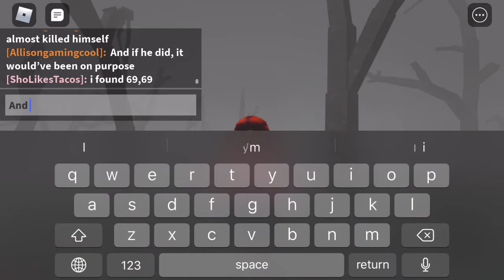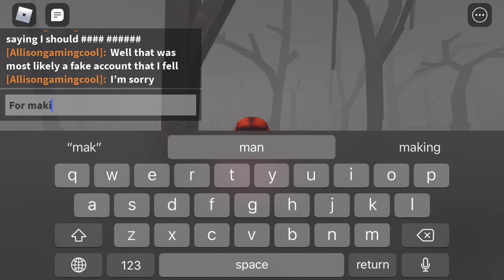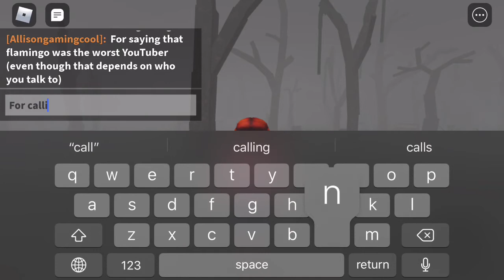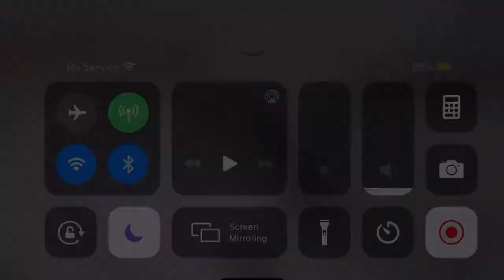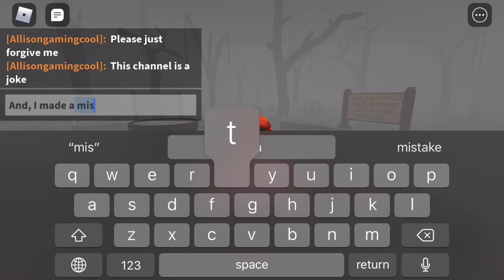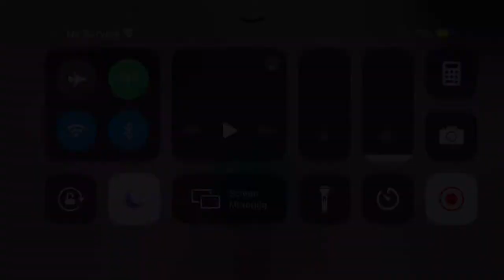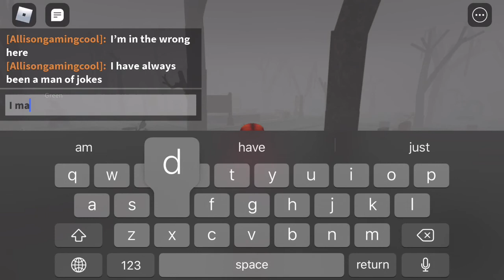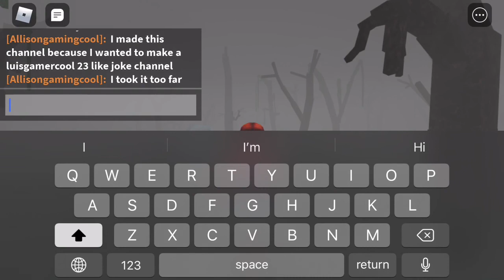I’m sorry.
Everyone deserves a second chance
Even me
Please forgive me
Sorry if this video is repetitive